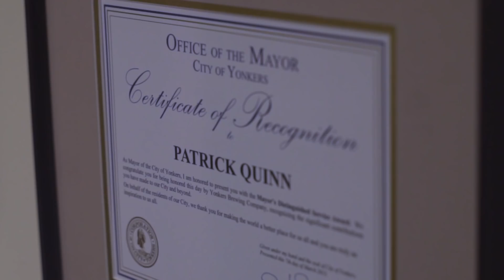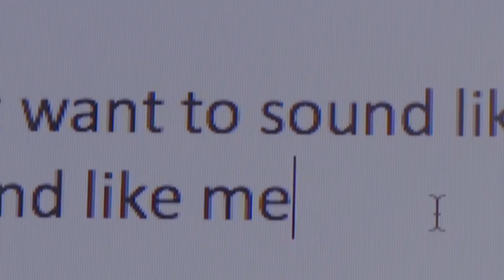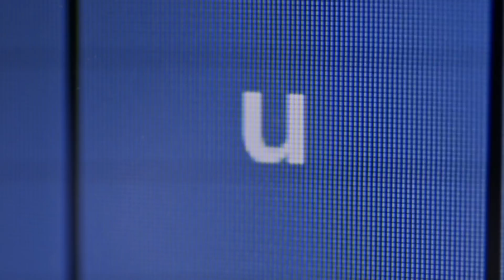Project Revoice: Helping this Ice Bucket Challenge founder take his voice back from ALS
As co-founder of the ALS Ice Bucket Challenge, Pat Quinn helped give the global ALS community a voice. Three years later the disease robbed him of his own ability to speak. This is the incredible story of how Pat got his voice back through Project Revoice.

With breakthroughs in voice technology, it’s now possible to synthesize and fully recreate the unique essence of any voice and build a complete digital voice clone. Project Revoice is a non-profit initiative working to bring this technology to ALS/MND communities, with the ultimate goal to ensure that no one living with this disease will ever have to suffer being robbed of their voice.

Amyotrophic Lateral Sclerosis (ALS) is also known as Motor Neurone Disease (MND). It’s a progressive neurodegenerative disease that affects nerve cells in the brain and the spinal cord. When these motor neurons die, the brain’s ability to initiate and control muscle movement is lost. With voluntary muscle action progressively affected, patients in the later stages of the disease may lose the ability to move, speak and finally to breathe.